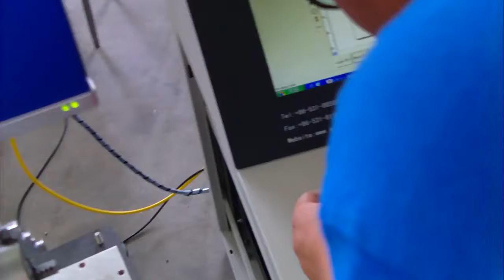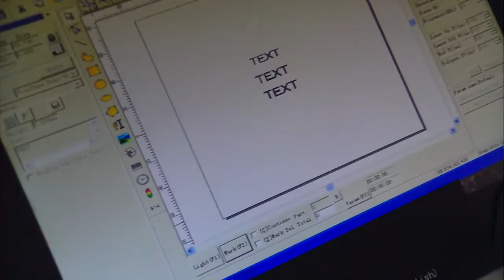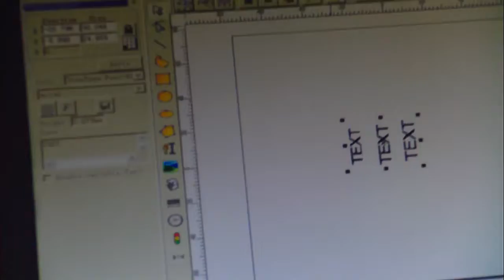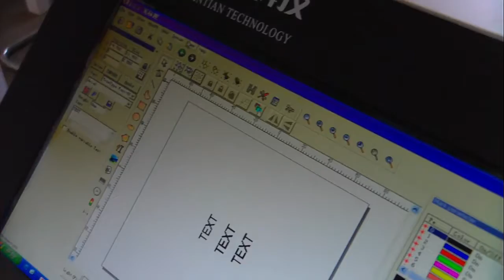Rotary marking metal Three line text fiber laser marking machine